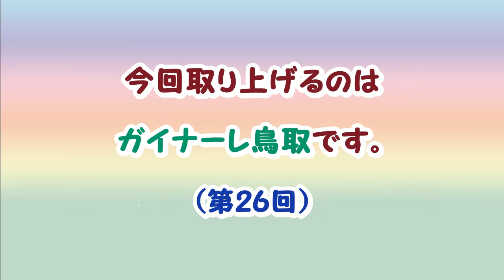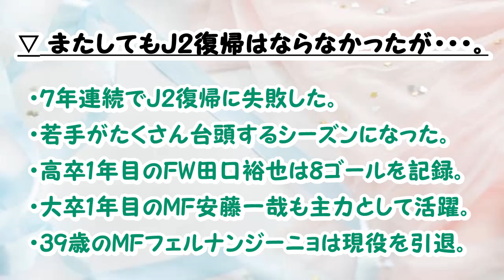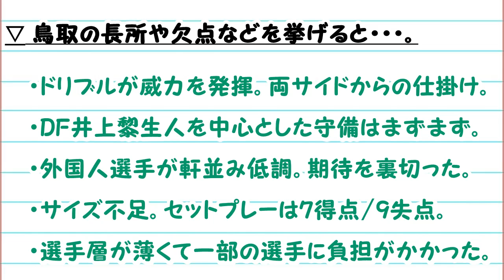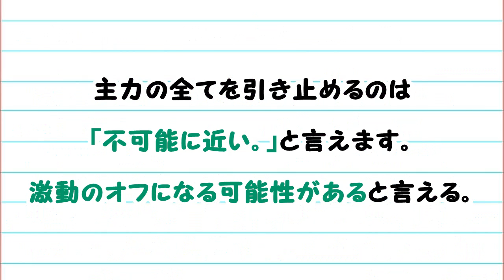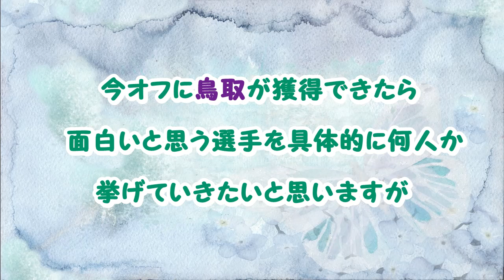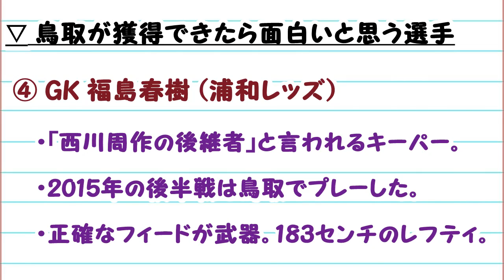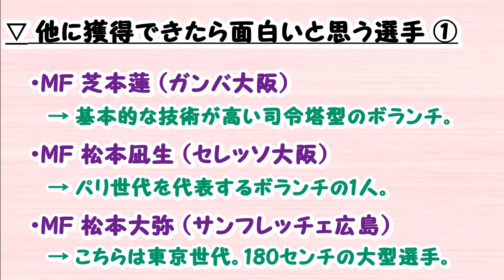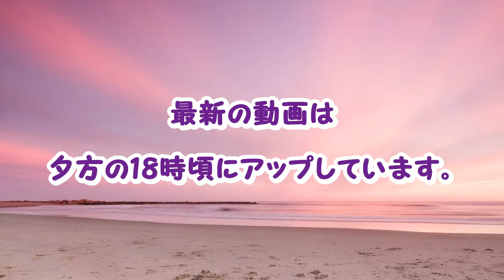【Jリーグ：ガイナーレ鳥取】 今オフの補強ポイント&獲得できたら面白いと思う選手(20人)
惜しくもJ2復帰を逃した鳥取は若手の有望株が目白押しです。サポーターにとっては辛いオフになる可能性があります。「サイズのある選手」や「得点源になれる選手」などが必要です。